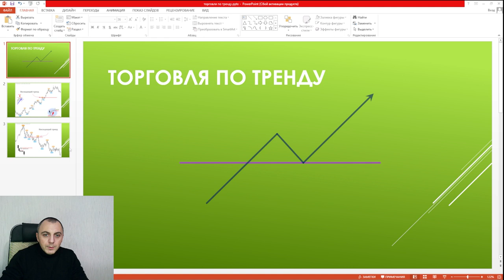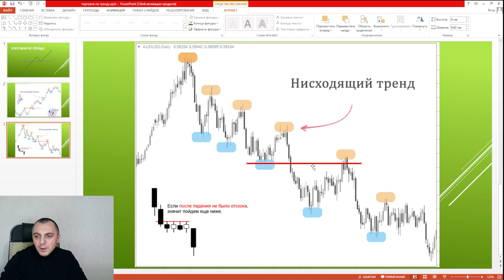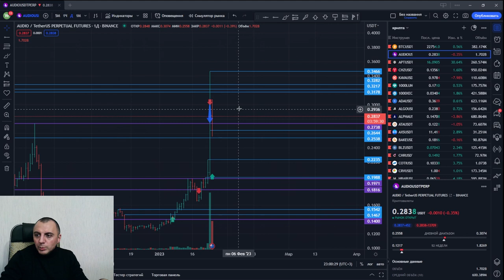Принципы торговли по тренду I Вадим Полозов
Профессиональные курсы для трейдеров, инвесторов и крипто инвесторов